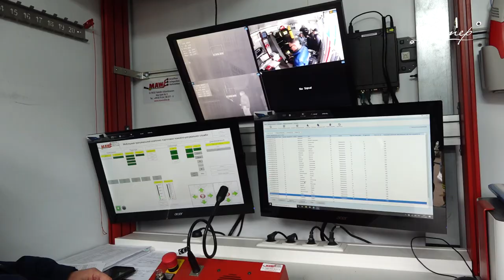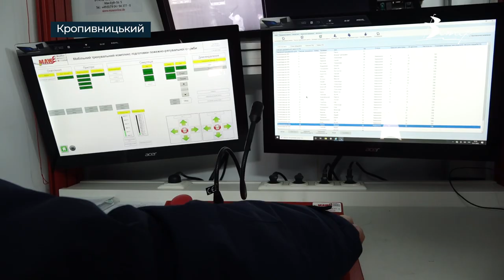У Кропивницький привезли унікальну теплодимокамеру для тренування рятувальників | телеканал Вітер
Рятувальники обласного центру тренуються приборкувати пожежі на унікальному тренажері. Пересувна термодимокамера курсує між регіонами України і нині приїхала до Кропивницького. Аби вдосконалити професійні навички, рятувальники проходять декілька етапів випробувань в умовах, максимально наближених до реальних.